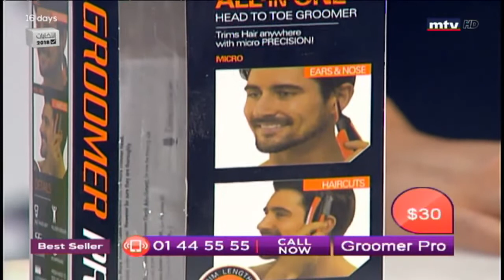Best Seller - 20/04/2018 - Part 2